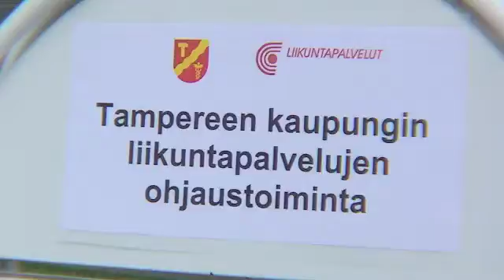Liikuntapalveluiden koju!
Hämeenpuiston Puistofiesta 2011